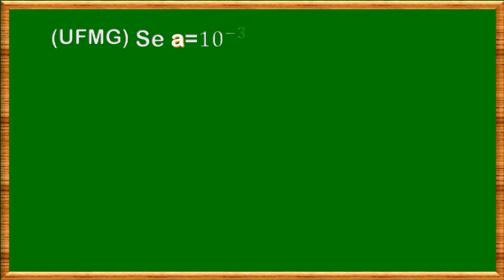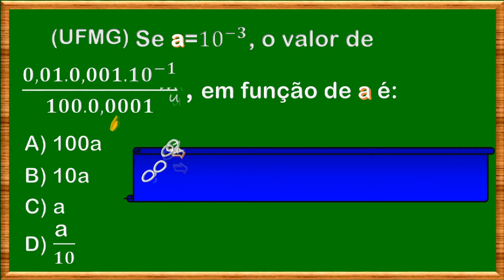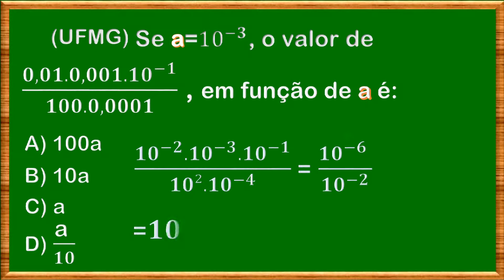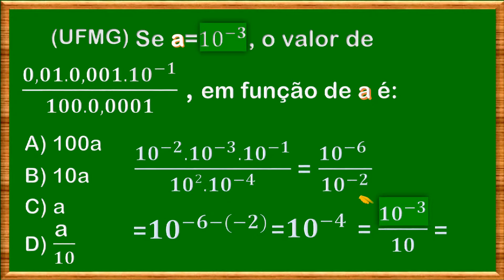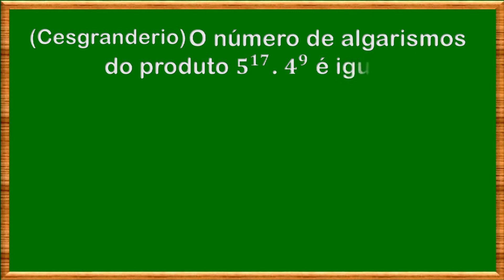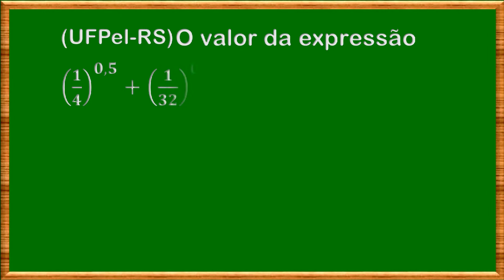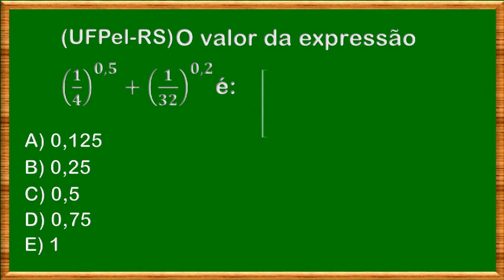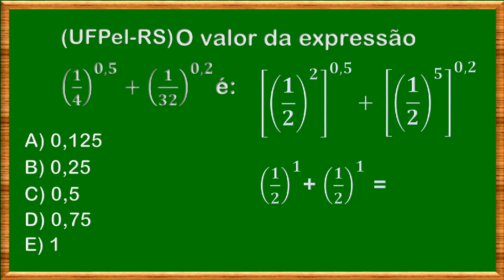POTENCIAÇÃO (Aula 02) Professor Dimas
Esta é a 2ª vídeo aula do Projeto "MATEMÁTICA, QUESTÕES DE VESTIBULARES". Nela, eu resolvo , de forma bastante detalhada, três questões que caíram em vestibulares de Universidades renomadas, dentro do tema POTENCIAÇÃO. Se você quer se prepara para Concursos Públicos, Vestibulares ou ENEM, a hora é essa!  Faça parte desse projeto, de forma totalmente gratuita!